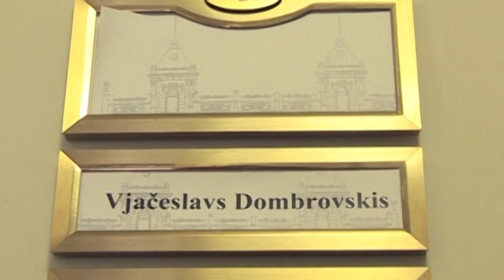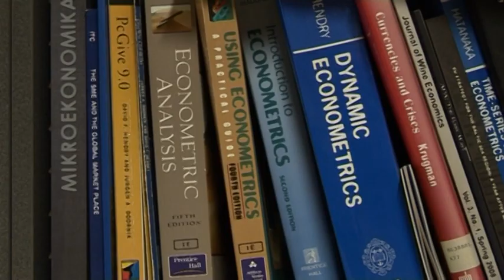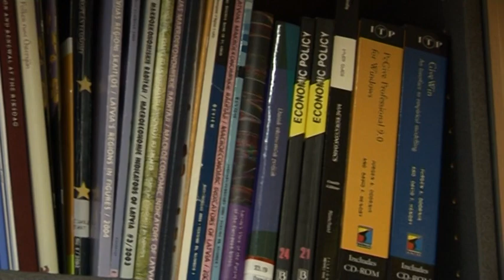Rīgas Ekonomikas augstskolas docents Vjačeslavs Dombrovskis intervijā BNN un TV24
BNN un TV24 intervija ar Rīgas Ekonomikas augstskolas docentu Vjačeslavu Dombrovski. Intervijā viņš atzīst, ka latu jau sen vajadzēja devalvēt tāpat arī, viņaprāt, Latvijas konsolidācijas gaita nav loģiska un sekmē ārvalstu investoru izvēli par labu Igaunijai. Intervijā Dombrovskis arī norāda, ka ēnu ekonomika kropļo nodokļu maksātāju motivāciju un lai to izskaustu, ir nepieciešama pietiekama politiskā griba. Video by BNN.LV and TV24.LV.